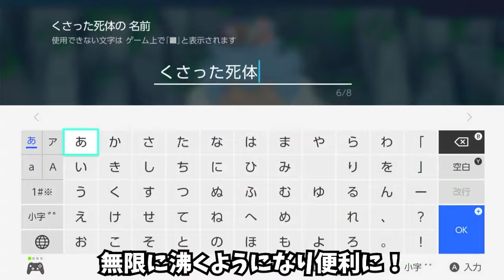モグダンジョンが超便利に修正！ルーラにもアップデートがキター！【ドラクエモンスターズ3】【naotin】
このアップデートは最高ですね！今までがちょっと不便だったのでかなり良くなりました！エンジョイ勢がプレイするドラゴンクエストモンスターズ3の攻略実況動画。